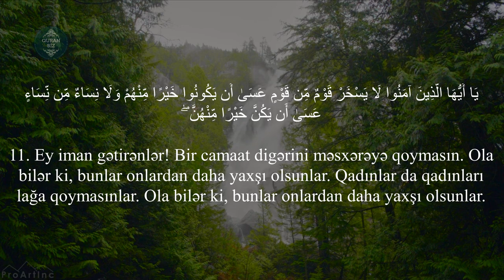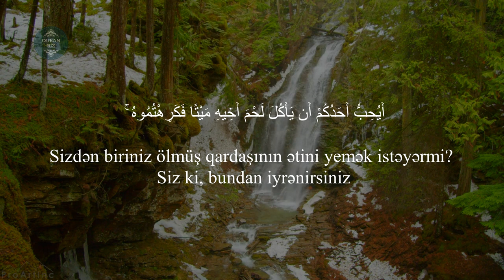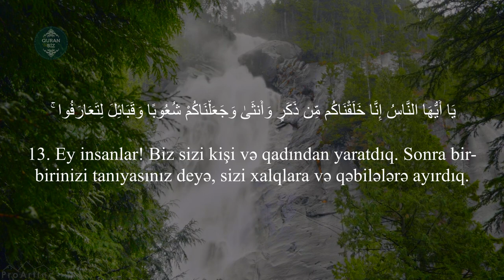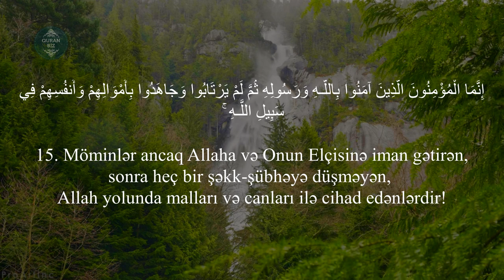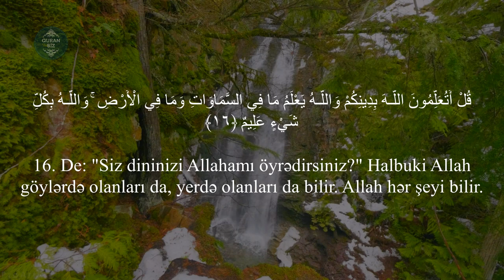Hucurat surəsi (10-18) Peshawa Qadr Al Kurdi / سورة الحجرات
49. əl-Hucurat surəsi
"Otaqlar" surəsi, 18 ayə,

Məşhur qarilər:
İdris Abkar.
Saad Al Ghamdi
Mişari ar-Raşid
Feysal ar-Ruşud
Muhammad Al-Luhaidan
Abdul Həlim
İslam Subhi

 1. Fatihə surəsi 2. əl-Bəqərə surəsi 3. Ali-İmran surəsi 4. ən-Nisa surəsi
5. əl-Maidə surəsi 6. əl-Ənam surəsi 7. əl-Əraf surəsi 8. əl-Ənfal surəsi
9. ət-Tovbə surəsi 10. Yunus surəsi 11. Hud surəsi 12. Yusuf surəsi
13. ər-Rad surəsi 14. İbrahim surəsi 15. əl-Hicr surəsi 16. ən-Nəhl surəsi
17. əl-İsra surəsi 18. əl-Kəhf surəsi 19. Məryəm surəsi 20. Ta ha surəsi
21. əl-Ənbiya surəsi 22. əl-Həcc surəsi 23. əl-Muminun surəsi
24. ən-Nur surəsi 25. əl-Furqan surəsi 26. əş-Şuəra surəsi
27. ən-Nəml surəsi 28. əl-Qasas surəsi 29. əl-Ənkəbut surəsi
30. ər-Rum surəsi 31. Loğman surəsi 32. əs-Səcdə surəsi
33. əl-Əhzab surəsi 34. Səba surəsi
35. Fatir surəsi 36. Ya sin surəsi 37. əs-Saffat surəsi
38. Sad surəsi 39. əz-Zumər surəsi 40. Ğafir surəsi
41. Fussilət surəsi 42. əş-Şura surəsi 43. əz-Zuxruf surəsi
44. əd-Duxan surəsi 45. əl-Casiyə surəsi 46. əl-Əhqaf surəsi
47. Muhəmməd surəsi 48. əl-Fəth surəsi
49. əl-Hucurat surəsi 50. Qaf surəsi 51. əz-Zəriyət surəsi
52. ət-Tur surəsi 53. ən-Nəcm surəsi 54. əl-Qamər surəsi
55. ər-Rahmən surəsi 56. əl-Vaqiə surəsi 57. əl-Hədid surəsi
58. əl-Mucadilə surəsi 59. əl-Həşr surəsi 60. əl-Mumtəhənə surəsi
61. əs-Saff surəsi 62. əl-Cumuə surəsi 63. əl-Munafiqun surəsi
64. əl-Təğabun surəsi 65. ət-Talaq surəsi 66. ət-Təhrim surəsi
67. əl-Mulk surəsi 68. əl-Qaləm surəsi 69. əl-Həqqa surəsi
70. əl-Məaric surəsi 71. Nuh surəsi 72. əl-Cinn surəsi
73. əl-Muzzəmmil surəsi 74. əl-Muddəssir surəsi
75. əl-Qiyəmə surəsi76. əl-İnsan surəsi 77. əl-Mursəlat surəsi
78. ən-Nəbə surəsi 79. ən-Nəziət surəsi 80. Əbəsə surəsi
81. ət-Təkvir surəsi 82. əl-İnfitar surəsi 83. əl-Mutaffifin surəsi
84. əl-İnşiqaq surəsi 85. əl-Buruc surəsi 86. ət-Tariq surəsi
87. əl-Əla surəsi 88. əl-Ğaşiyə surəsi 89. əl-Fəcr surəsi 90. əl-Bələd surəsi
91. əş-Şəms surəsi 92. əl-Leyl surəsi 93. əd-Duha surəsi
94. əş-Şərh surəsi 95. ət-Tin surəsi 96. əl-Ələq surəsi
97. əl-Qadr surəsi 98. əl-Beyyinə surəsi 99. əz-Zəlzələ surəsi
100. əl-Adiyat surəsi 101. əl-Qariə surəsi 102. ət-Təkəsur surəsi
103. əl-Əsr surəsi 104. əl-Huməzə surəsi 105. əl-Fil surəsi
106. Qureyş surəsi 107. əl-Maun surəsi 108. əl-Kovsər surəsi
109. əl-Kəfirun surəsi 110. ən-Nəsr surəsi 111. əl-Məsəd surəsi
112. əl-İxlas surəsi 113. əl-Fələq surəsi 114. ən-Nəs surəsi